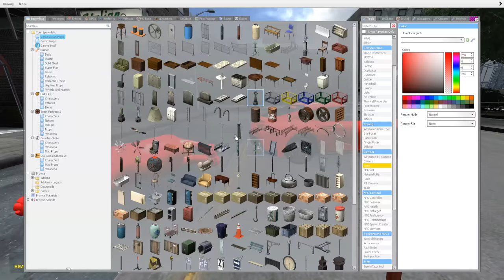THIS NPC IS ABSOLUTELY HILARIOUS! - Garry's mod Sandbox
Today, Frizky, birdie, and dark go around southside and cause all sorts of mayhem.

People in the video: @DarkCornersTV @SHOOTABIRDIE

HILARIOUS NPC IN CITY! - Garry's mod Sandbox